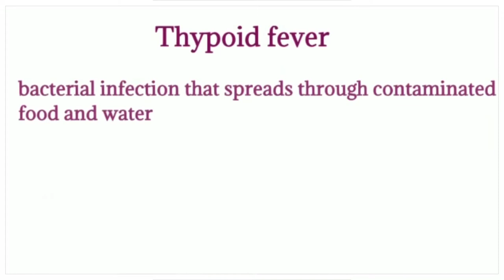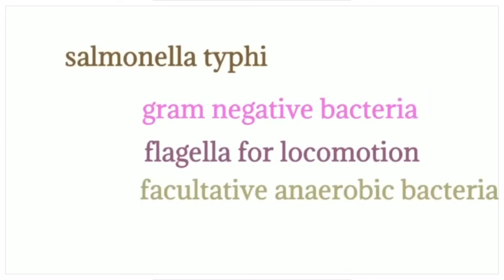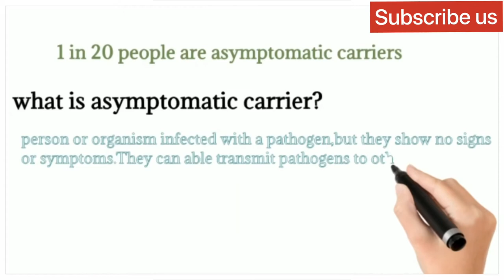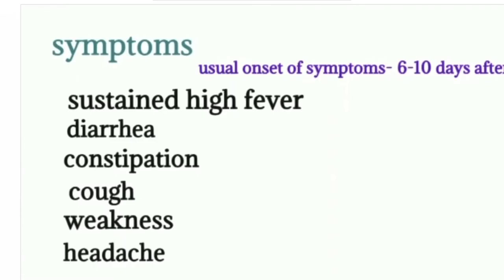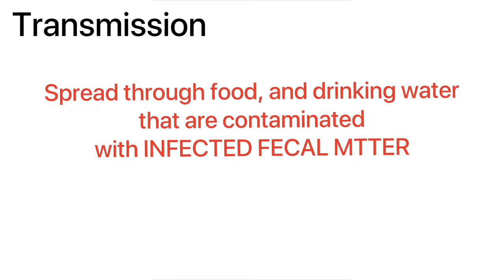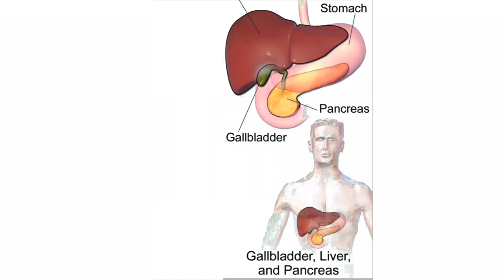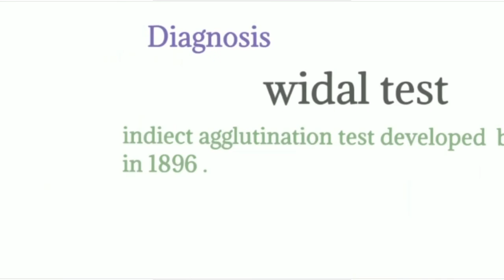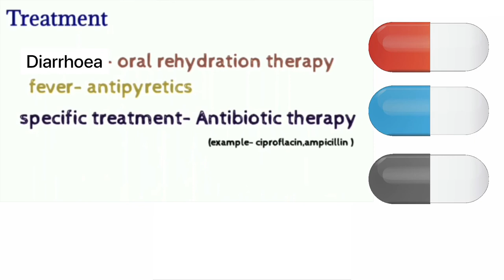typhoid human health and disease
Little genius art and bio

NEET series - monday and friday
Drawing - saturday
Painting- wednesday

Human health and disease - 12 th NCERT - Biology syllabus -topic typhoid.
Typhoid fever or enteric fever
In this lecture class ,typhoid fever - bacterial disease(its symptoms diagnosis and treatment are discussed shortly)